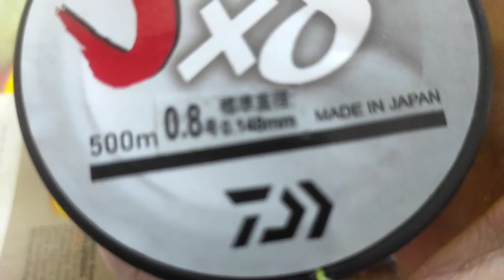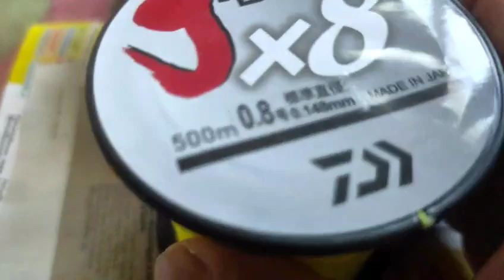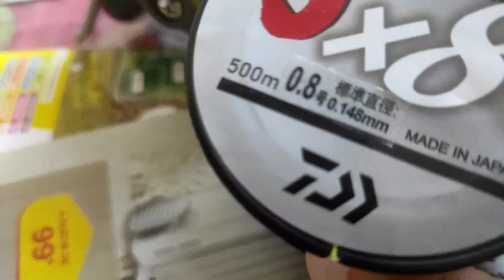Xtrem 9 300 + Xtrem 9 390 - Canne Caperlan Xtrem 9 10 pieds et 13 pieds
J'AVAIS acheté une canne Xtrem 900 390 full Cork 3,75lbs (130€) que j'ai pu tester pendant quelques jours avec beaucoup de satisfaction surtout au test de lancé.

Avec un nylon en 26/100 cette Xtrem 900 full Cork lançait plus loin que ma canne Budefo Mifine 12 pieds 3,75lbs. Mais lorsque j'ai retesté avec un nylon en 23/100, alors la canne Budefo Mifine 37€ a pulvérisé la canne Xtrem 900 full Cork 13 pieds 3,75lbs 130€

Du coup, j'ai décidé de retourner la canne Xtrem 900 full Cork 130€ pour un remboursement par decatlon et en rajoutant 30€ de ma poche , je me suis acheté pas une mais deux cannes Xtrem 9 ( 10 pieds et 13 pieds )

Deux cannes dont j'aime beaucoup la finition et l'action de pointe.

Je n'ai pas encore essayé la canne Xtrem 9 390 13 pieds 3,75lbs mais à mon avis, c'est une très bonne canne , lourde , solide et de qualité.